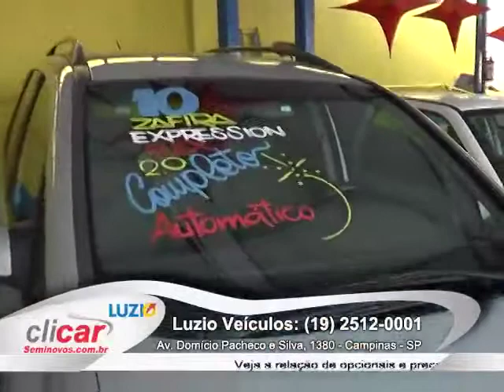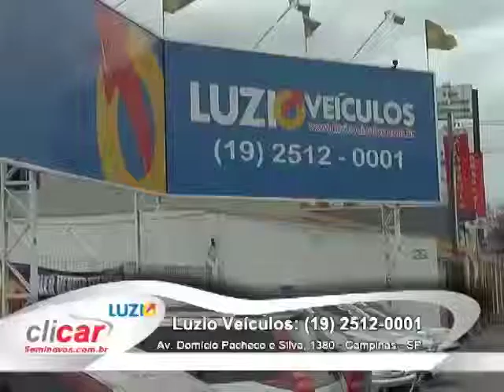Carros Seminovos - Clicar Seminovos | Portal Auto Shop - PGM 83 NET - Luzio Veículos